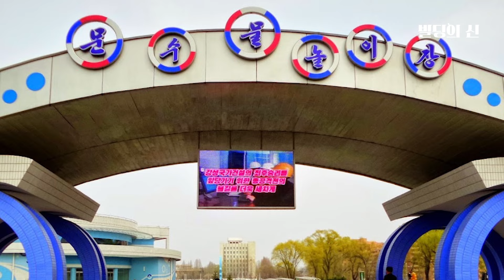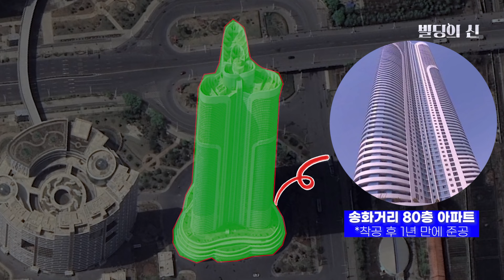통일되면 평양 투자는 어디로? | 북한 동평양에 이런 건물이?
통일되면 평양 투자는 어디로? | 북한의 미래는 동평양